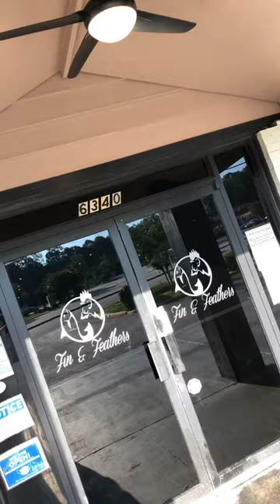Fin & Feathers/Vlog 26